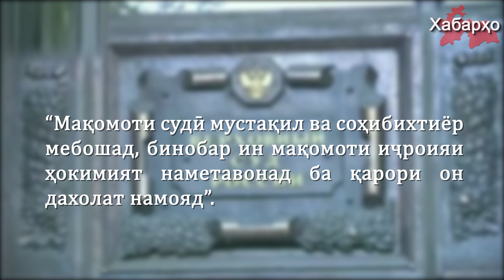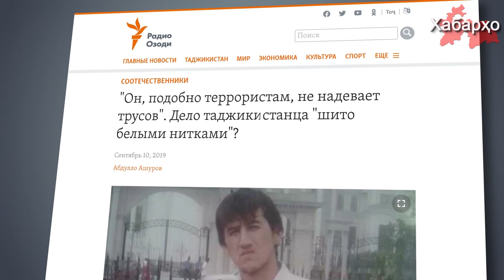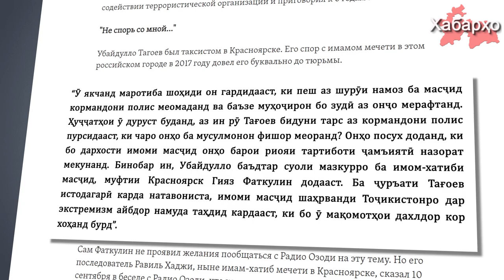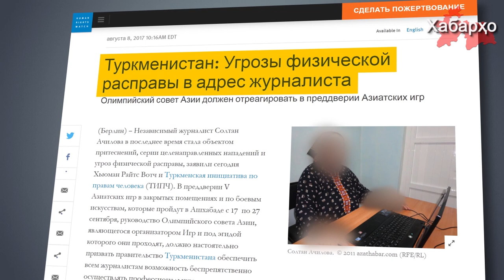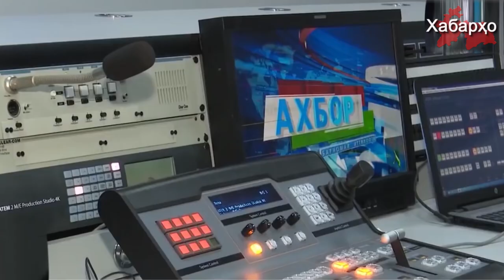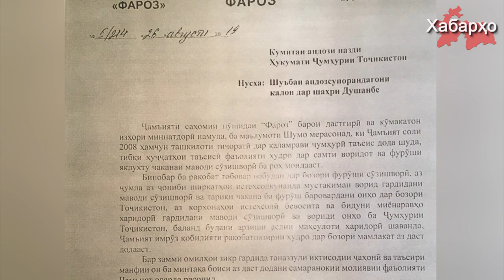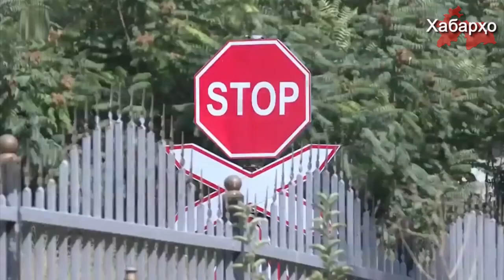Хабарҳои Тоҷикистон ва Осиёи Марказӣ 18.09.2019 (اخبار تاجیکستان) (HD)